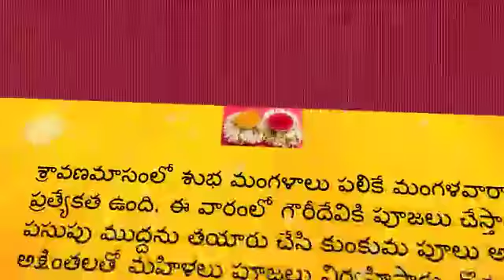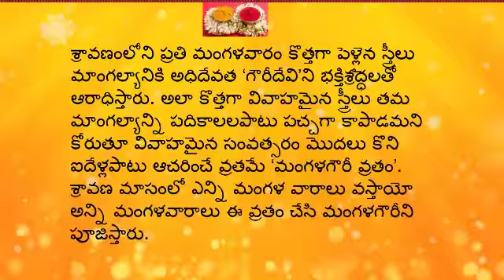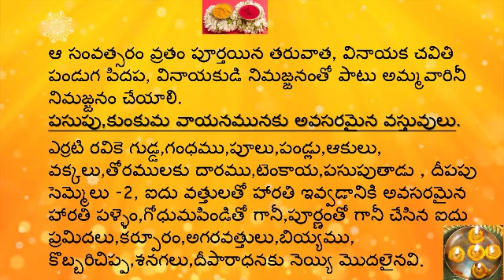శ్రావణ మంగళ గౌరీ వ్రత విధానం | sravana mangala gowri vratham procedure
this video explains about sravana mangala gowri vratha vidhanam,sravana mangala gowri vratham importance,
శ్రావణ మంగళ గౌరీ వ్రతము ఎలా మొదలైంది. శ్రావణ మంగళ గౌరీ వ్రతము ఎవరు ఆచరించాలి. ఎన్ని సంవత్సరాలు ఆచరించాలి ఆరోజు పాటించాల్సిన నియమాలు.